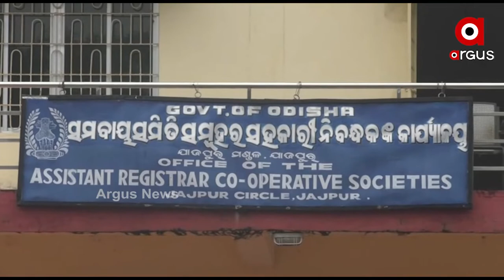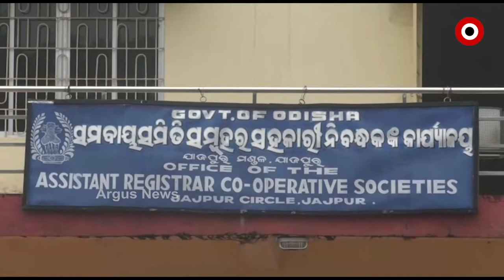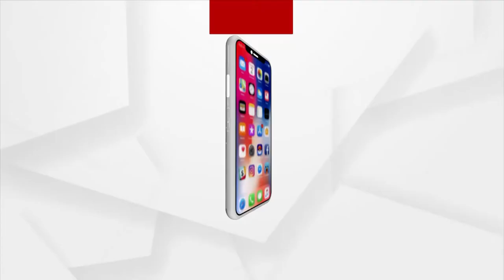ଚାଷୀଙ୍କୁ ମିଳୁନି ଫସଲବୀମା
ଚାଷୀଙ୍କୁ ମିଳୁନି ଫସଲବୀମା ଅର୍ଥରାଶୀ ଓ ନୂତନ ବୀମା ଲାଗି ପଞ୍ଜିକୃତ କରୁନି ସମବାୟ ସମିତି । ଯାହାଫଳରେ ଶହ ଶହ ଚାଷୀ ଏବେ ଚିନ୍ତାରେ । ଏଭଳି ଅଭିଯୋଗ ଆଣିଛନ୍ତି ଯାଜପୁର ଜିଲ୍ଲା ବିଂଝାରପୁର ବ୍ଲକ ହଳଦିଢିହ ଗ୍ରାମର ଶତାଧିକ ଚାଷୀ ।